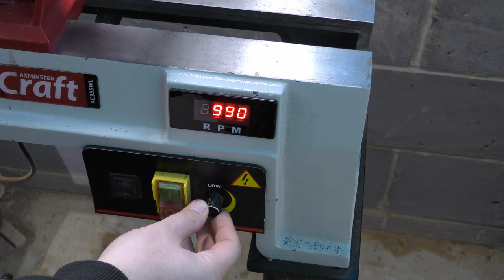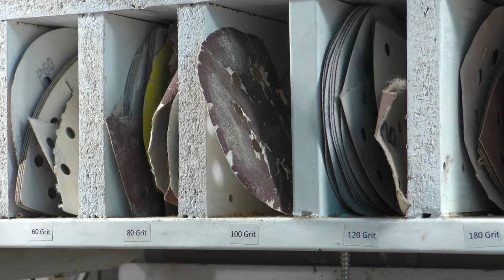Advanced Woodturning Designs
I have decided to continue with my pierced live edge collection. This piece made of ash and maple burr with a hint of padauk. I still have to improve this piece a bit, but for staring it is fairly good.